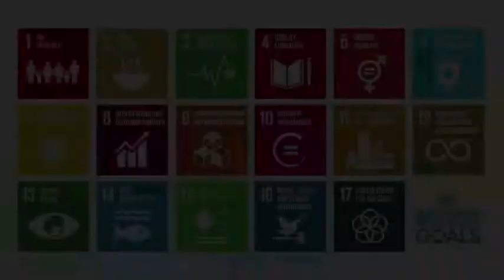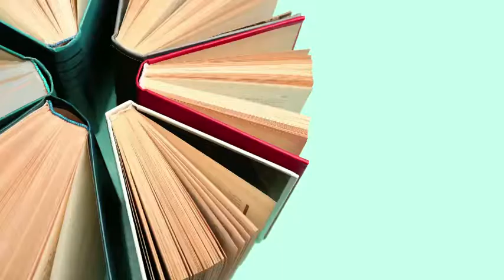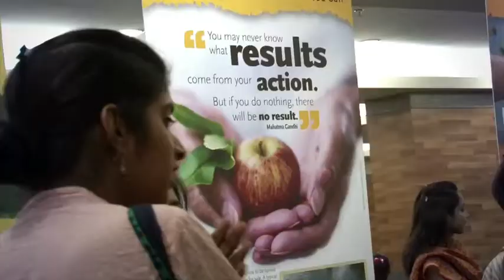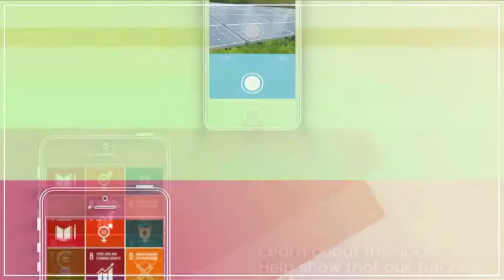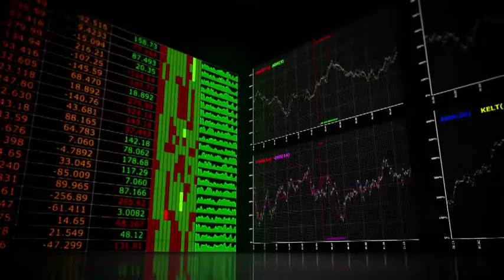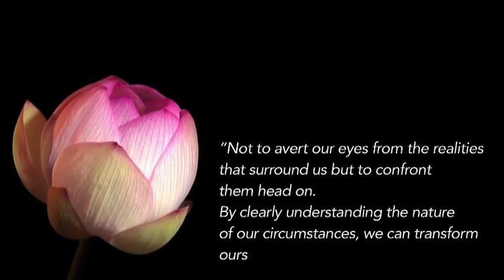Peace Proposal 2017 v1